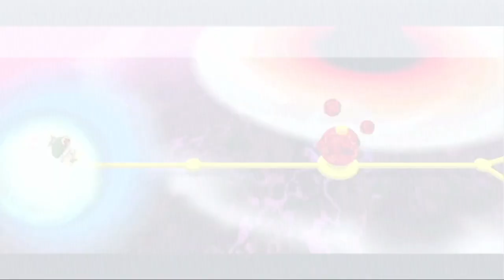Super Mario Galaxy 2 - Episode 7: Melting The Planets With Melty Monsters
Let's go and melt all of the planets with the chocolate melty monsters.